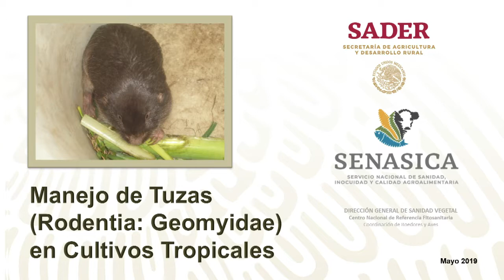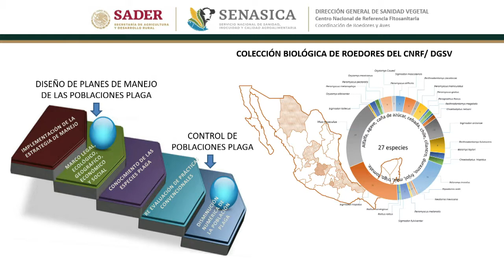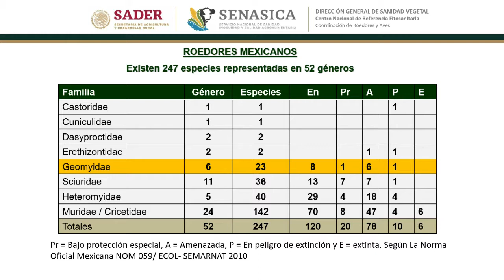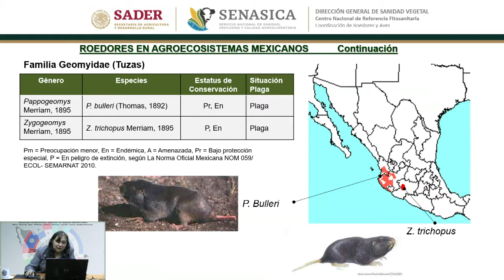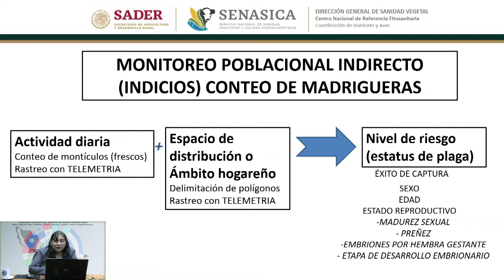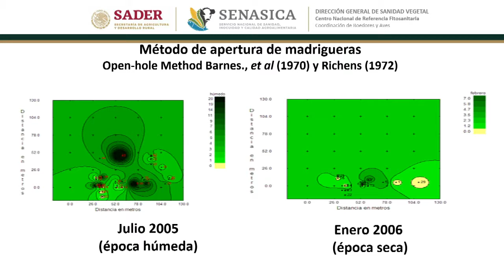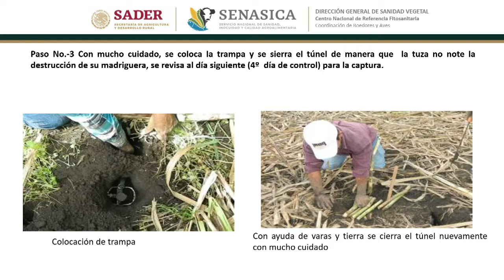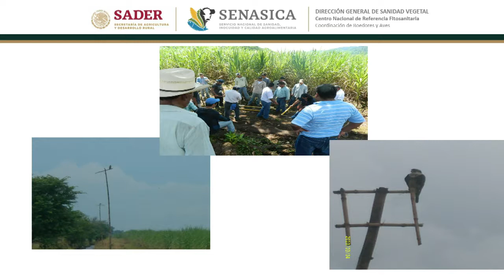Manejo integrado de Tuzas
Los Agroecosistemas son espacios con alta riqueza de especies de fauna silvestre, principalmente roedores